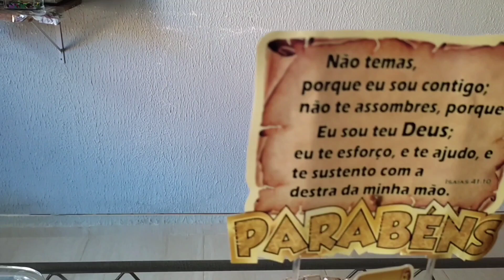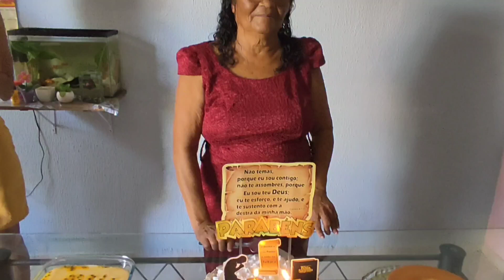Comemoração de Aniversário + Sugestão de Mesa Posta